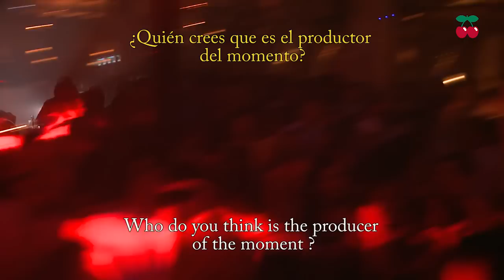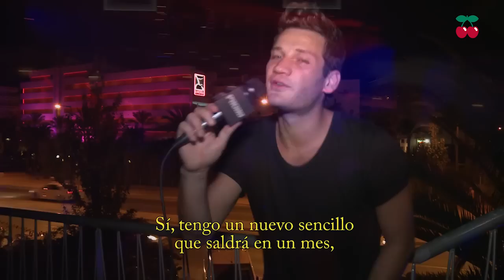Kaz James at Pacha Ibiza 2011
Take a look to this amazing interview with Kas James.